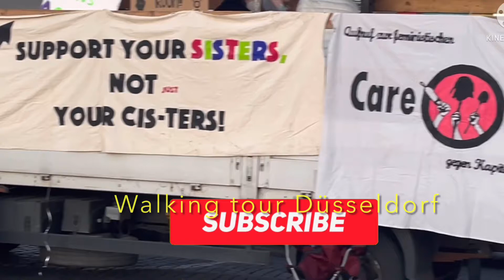Walking tour Düsseldorf#Around#beauty#düsseldorf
Walking tour Düsseldorf/
Königsallee is world-famous as a luxury-shopping street. The department stores in Schadowstrasse and the Altstadt (Old Town) boutiques are just a stone's throw ...